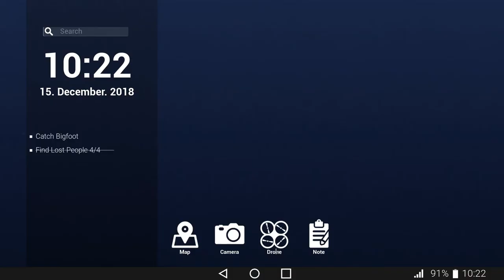BIGFOOT WIELDS THOR'S HAMMER!?!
Well we found out why we can't seem to beat this hairy beast know as BIGFOOT apparently he has Thor's hammer! I hope you enjoy the vid there's a lot of funny moments that happen.